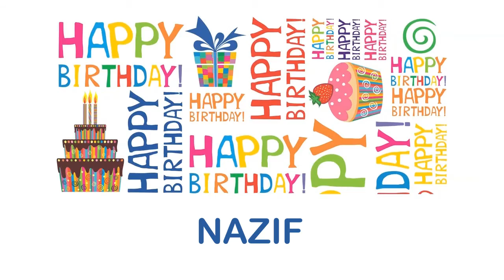Nazif wishes Mensajes